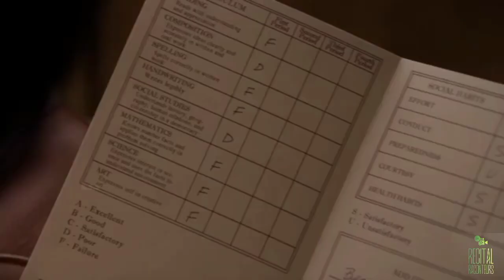Gifted Hands:Ben Carson Story/Plot in Urdu & Hindi/Movie Reviews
MOVIE DETAILS

Title: Gifted Hands : The Ben Carson Story
Released Year: 2009
Country: USAyear:2009
Plot: Biography of Ben Carson who grew up to be Dr. Ben Carson, a world famous neurosurgeon at Johns Hopkins.This drama charts Ben Carson’s struggles in overcoming obstacles to study medicine and save lives at Johns Hopkins Hospital. Based on a true story.
Starring:Cuba Gooding Jr., Kimberly Elise,
Cuba Gooding Jr.
Kimberly Elise
Aunjanue Ellis
Gus Hoffman
Maestro Harrell
Jaishon Fisher
Ele Bardha
Danny Goldring
John Hoogenakker
Guy Van Swearingen
Tajh BellowThis movie is...
Inspiring, Heartfelt, Feel-Good
Audio
English [Original], French, Hindi Urdu]
Inspired by his mother (Kimberly Elise) to never give up, Detroit native Ben Carson (Cuba Gooding Jr.) overcomes poverty and prejudice to become a neurosurgeon.
Rating:TV14
Genre: Drama, Biography
Original Language:English
Director: Thomas Carter
Writer: John Pielmeier
Release Date (Streaming): Sep 8, 2009
Runtime: 1h 30m
A moving tribute to a real role model who's living proof that it's possible to overcome any obstacle standing between you and your dreams.
GIFTED HANDS: THE BEN CARSON STORY is one of the best made-for-television movies ever produced. It is the true story of a black child raised by a single mother who constantly encouraged him to use his God-given gifts. He grows from being a poor student to the top of his class and then to become a world-famous neurosurgeon. It would be hard not to be inspired by this movie.

As the story begins, Ben (played by Cuba Gooding, Jr.) is asked to attempt a surgery to separate German twins conjoined at the head. The movie then flashes back to show when Ben (as a child played by Jaishon Fisher) was such a poor student he failed to get a single answer right on a test. He is unmercifully ridiculed by his white classmates, one of whom he hits in the mouth. His mother (Kiberly Elise) is called to the principal’s office.

Ben’s mother responds by insisting to Ben and his brother that they are not stupid and that they have gifts given to them by God that they need to nurture. She also limits their television viewing and requires them to read. Ben’s grades gradually rise until he becomes the best student in his school. At an awards ceremony, his success is recognized, but a teacher berates his white classmates for letting a black child from a broken home do better than them.

Ben’s mother moves to a school district where Ben is among more black students. Ben begins to rebel. In a fit of anger, he tries to stab his best friend, but the blade to his knife breaks on the boy’s belt buckle. Ben comes home and cries out to God for help in overcoming his temper.

Ben hears the story of a missionary doctor and decides to pursue a career in medicine. Repeatedly, Ben has to overcome prejudice to be able to let the gifts God has given him blossom. The message of this movie is that by focusing on God’s will for your life you can become the very best you can be and will become God’s agent in ministering to others.

Rather than settling in to a life believing he was inferior, underprivileged and discriminated against, Ben looked to God for help and became an astounding example, not just for black children, but also for everyone. The people who made this movie are to be commended for so clearly showing that God has the cure for both self-doubt and prejudice.
GIFTED HANDS: THE BEN CARSON STORY is one of the best made-for-television movies ever produced. It is the true story of a black child raised by a single mother who encouraged him to use his God-given gifts. He rises from being a poor student, to the top of his class. Upon hearing the story of a missionary doctor and decides to pursue a career in medicine. He becomes a world-renowned neurosurgeon. Repeatedly, Ben has to overcome prejudice to be able to let the gifts God has given him blossom.
The message of this movie is that by focusing on God’s will for your life you can become the very best you can be and will become God’s agent in ministering to others. Rather than settling in to a life believing he was inferior, underprivileged and discriminated against, Ben looked to God for help and became an astounding example, not just for black children, but also for everyone. The people who made this movie are to be commended for so clearly showing that God has the cure for self-doubt, anger and prejudice. GIFTED HANDS is a great, inspirational family movie.

CONTENT:where children are encouraged to apply the gifts God has given them, and with God’s help overcome anger and prejudice, plus some pro-capitalist content; no offensive language; two brief scenes of violence, one is an attempted stabbing, deeply repented of, plus some scenes of medical procedures may be disturbing to children; no sex; no nudity; no alcohol; no smoking; and, teenage rebellion is dealt with and overcome.